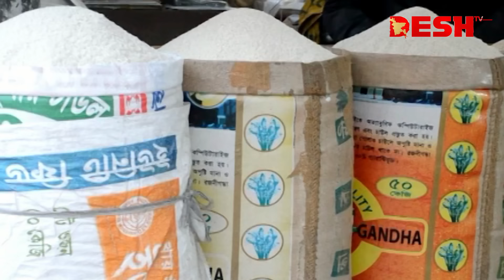হঠাৎ করে কেন বাড়ছে চালের দাম? | Rice Price | Price Hike | Desh TV